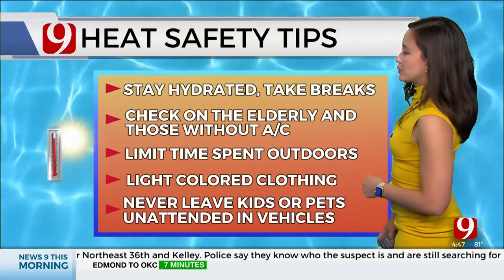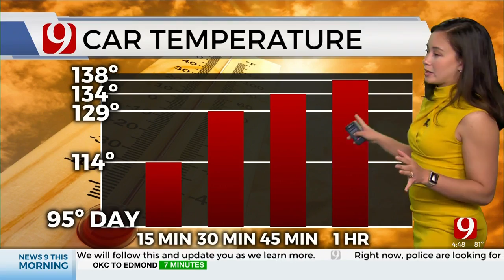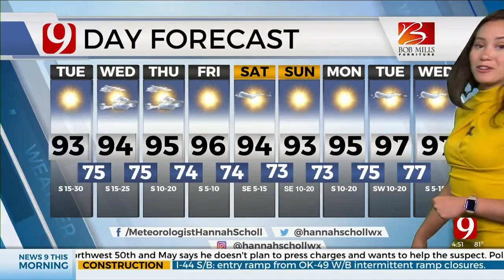Tuesday Morning Forecast With Hannah Scholl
News 9's Hannah Scholl has a look at your Tuesday morning Oklahoma City weather forecast.